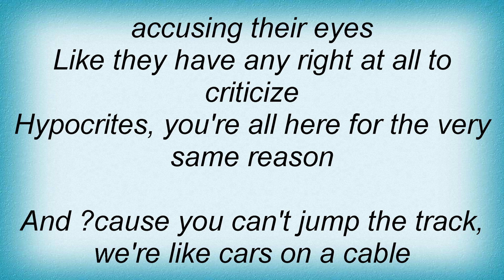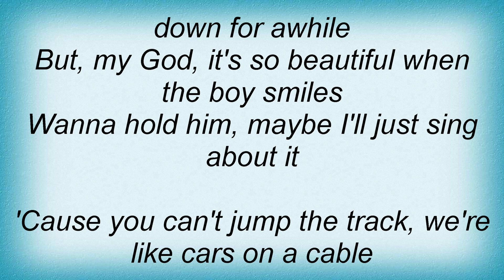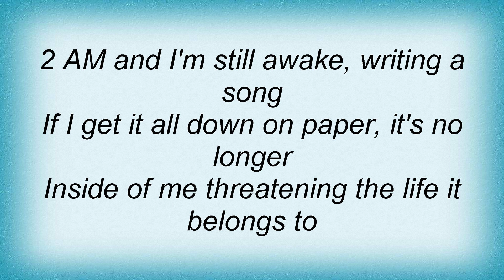Anna Nalick - Breathe Lyrics